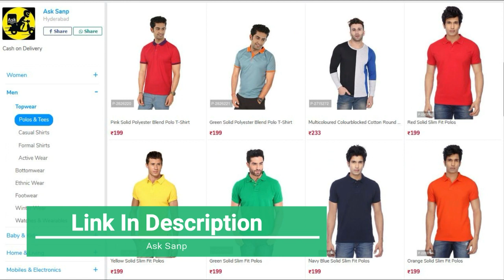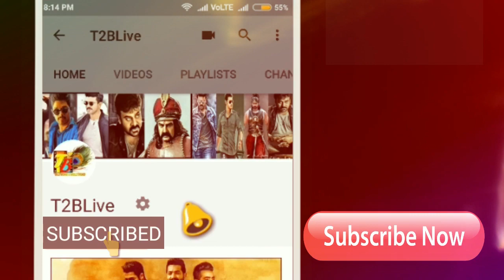Shocking Trade Vs Producer: Dear Comrade First Day Total Worldwide Collections Trade And Producers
Click Below Link to Shop Online 👇👇👇👇👇
Here is Movie 1st Day Collections Report as per producers
Nizam: 3.02C
Ceeded: 0.88C
Nellore: 0.26C
Guntur: 0.62C
Krishna: 0.38C
West: 0.53C
East: 0.90C
UA: 0.89C
Aptg : 7.47Cr
Ka : 0.72C
Tamil: 0.50C
Kerala: 0.20C
ROI: 0.20
OS 2.05
Total Day1: 11.14Cr(18cr Gross)

And Here is Movie Day 1 Collections report as per Trade
Nizam- 2.75Cr(22L hires)
Ceeded - 0.56Cr
UA - 0.88Cr(16L hires)
East - 0.85Cr(20L hires)
West - 0.53Cr
Krishna - 0.25Cr
Guntur - 0.62Cr
Nellore - 0.26Cr
APTG - 6.70Cr
Ka : 0.65C
Tamil: 0.31C
Kerala: 0.12C
ROI: 0.15C
OS : 1.75C
Total Day1: 9.68Cr( 16Cr Gross)

Overall Movie day 1 collections are good, now movie need to hold well over the weekend to get decent collections... Movie need to collect 35.6cr share worldwide to get break even mark...

KA - 4.3Cr
Tamil - 2.4Cr
Kerala - 0.60Cr
ROI- 0.70Cr

Dear Comrade Cast & Crew:
Cinematography: Sujith Sarang
Editor & DI Colorist: Sreejith Sarang
Art Director: Ramanjaneyulu
Dialogues: Jayakrishna
Stunts: G (MURALI)
Costume Designers: Ashwanth Byri Rajini
SFX: SYNC CINEMA
Publicity Designs: Anil & Bhanu
Lyrics: Rehman
Makeup: Nani
VFX: Basha
PRO: Vamshi-Shekar
Chief Co-Director: Chalasani Ramarao
Line Producer: Bala Subramanyan KVV
Executive Producer: Anil Yerneni